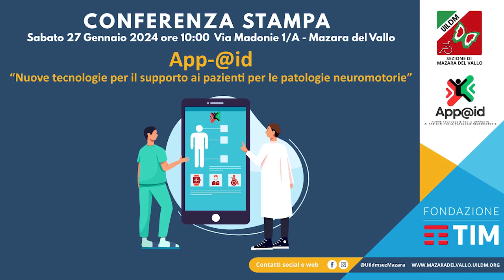Il progetto App-@id della UILDM Mazara è stato selezionato dalla Fondazione TIM